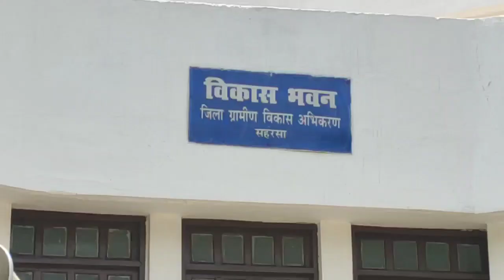नगर निगम के कर्मी जनता के घर-घर जाकर करें काम समस्या को लेकर जनता को ना होना पड़े परेशान: रंजन यादव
हमारा उद्देश्य नगर निगम के कर्मी जनता के घर-घर जाकर करें समस्या को दूर : रंजन यादव ।
नगर निकाय चुनाव के तीसरे चरण के नॉमिनेशन के चौथे दिन प्रत्याशियों की काफी संख्या में भीड़ उमड़ी जिसमें विभिन्न पद के प्रत्याशी सुबह 11:00 से ही अपने समर्थकों के साथ विकास भवन नॉमिनेशन प्रक्रिया करने के लिए पहुंचने लगे। विकास भवन पहुंचकर अपना-अपना नामांकन दाखिल किया।वहीं बतौर मेयर पद से रंजन यादव ने भी नामंकन दाखिल किया।मीडिया से मुखातिब होते ही मेयर प्रत्याशी रंजन यादव ने कहा की नगर निगम सहरसा में जलजमाव, जाम की बड़ी समस्या है।हर वर्ष लोगों को जलजमाव की समस्या झेलनी पड़ती है।अगर जनता अपना प्यार और आशीर्वाद देते है तो नगर निगम में बेहतर से बेहतर करने का कोशिश करूँगा।पिछलें कई सालों से नगर परिषद में चल रहे भ्रष्टाचार को खत्म करूंगा और हमारा मुख्य उद्देश्य है की नगर निगम के कर्मी जनता के घर-घर जाकर उनका काम करें ना कि जनता को नगर निगम में जाकर अपनी समस्याओं को लेकर परेशान होना पड़े।